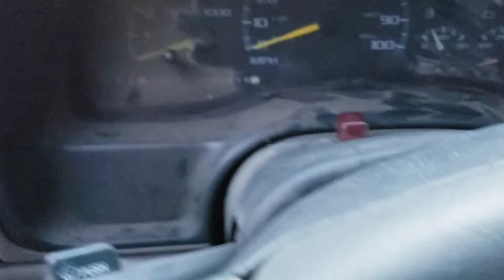Long Haul First Look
The first good look at Long Haul, my 1998 Chevy C3500